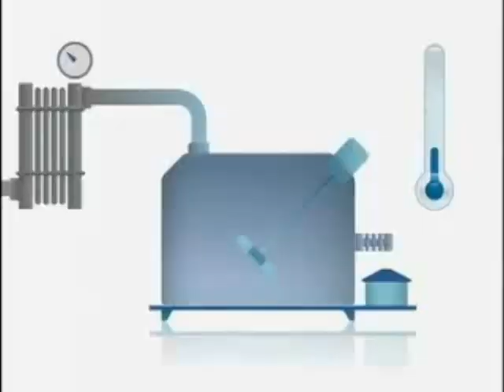YOUTUBE POOP HISPANO DOKI OKI